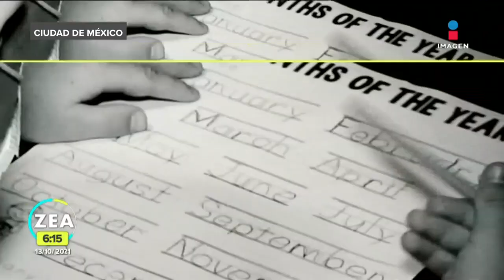Vandalismo a escuelas deja a niños sin clases presenciales | Noticias con Francisco Zea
En lo que va de la pandemia, cerca de 60 mil escuelas públicas fueron abandonadas o vandalizadas dejando a sus estudiantes sin la oportunidad de que dejen las clases en línea y regresen a las aulas. Aquí el testimonio de Íker